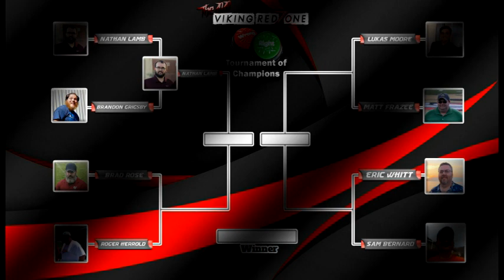Right or Wrong tourney of champions, round 1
Nate and Brandon square off in a first round matchup